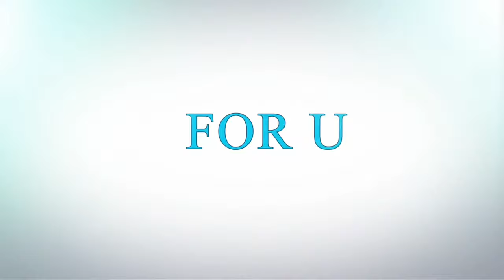Top 10 Most Expensive Domain Names